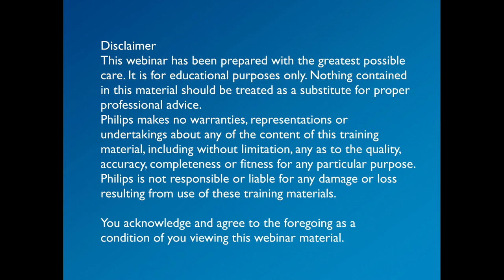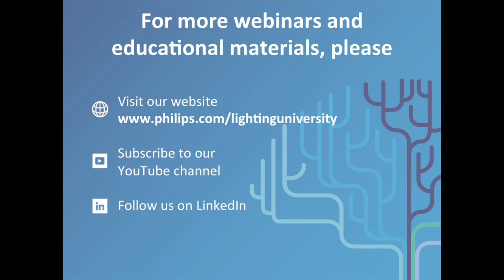Light - An exulting experience in space (Dr. Balkrishan V Doshi)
In this webinar, Dr. Doshi takes us on a journey wherein we can experience various nuances of light as an intrinsic ingredient of space. Let us hear him out and benefit the most from the architect himself and be illuminated with light and architecture alike!